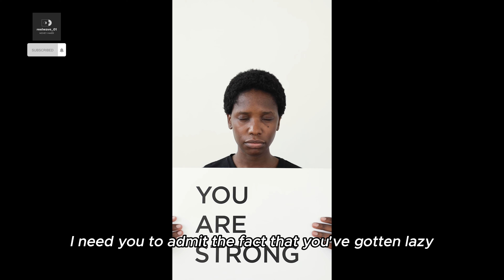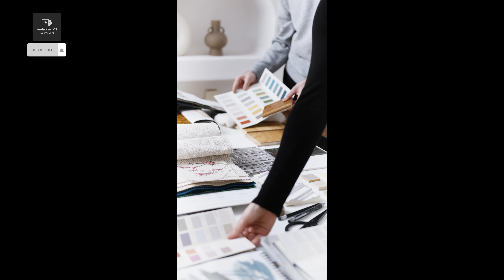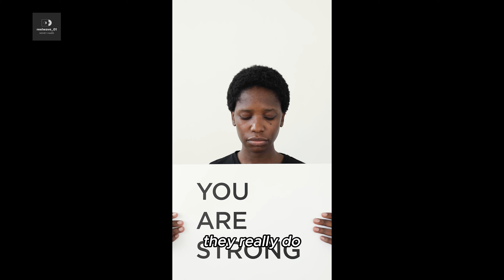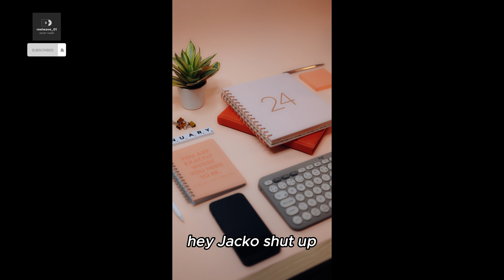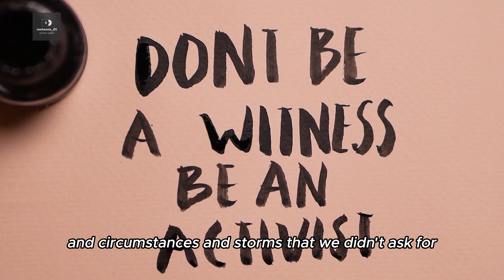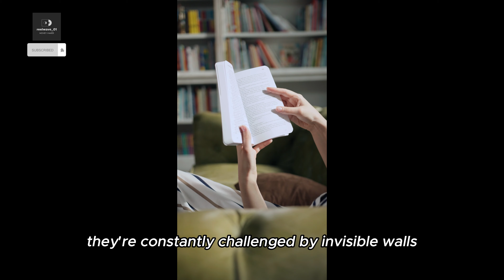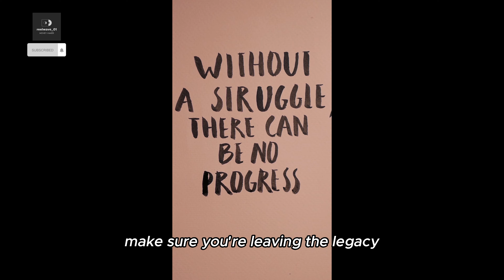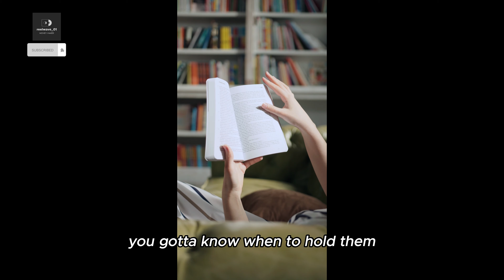Rejecting Average, Demanding Excellence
Welcome to the world of Rejecting Average, Demanding Excellence – a channel dedicated to those who refuse to settle for mediocrity and strive for greatness in every aspect of life. Here, we believe that excellence is not just a goal but a way of life.

Join us on a journey of self-improvement, inspiration, and motivation as we explore various avenues for personal and professional development. From mastering new skills to cultivating a mindset of resilience and determination, our content is designed to empower you to reach your full potential and surpass the limitations of the ordinary.

Discover actionable tips, insightful advice, and thought-provoking discussions on topics ranging from productivity hacks and goal-setting strategies to mindset shifts and success principles. Whether you're aiming to excel in your career, enhance your relationships, or simply lead a more fulfilling life, we've got you covered.

Through engaging videos, interviews with experts, and real-life success stories, we aim to ignite the fire within you to push beyond your comfort zone and strive for excellence in everything you do. No more settling for the status quo – it's time to demand excellence and achieve extraordinary results.

Together, let's reject average and embrace the pursuit of excellence. Are you ready to elevate your life to new heights? Welcome to Rejecting Average, Demanding Excellence – where greatness awaits.